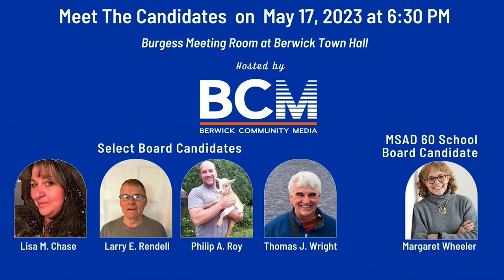Berwick Community Media host, "Meet The Candidates" 2023-05-17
Meet the four candidates running for Select Board.